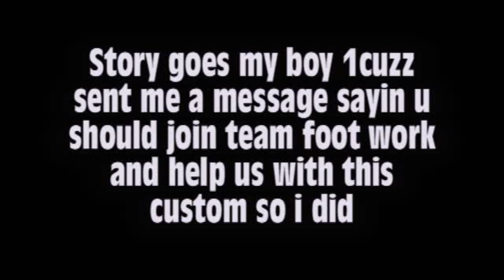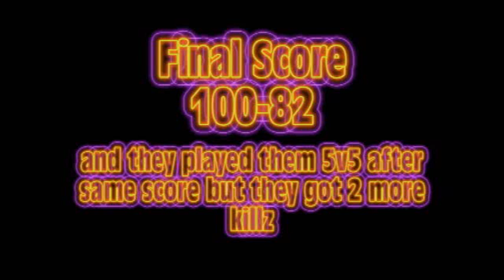Team FooTWorKz Vz TeaM ******* (100-71)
i messed up the final score its was 100-71 for us... 2nd game was 100-84 us  -EnJoY